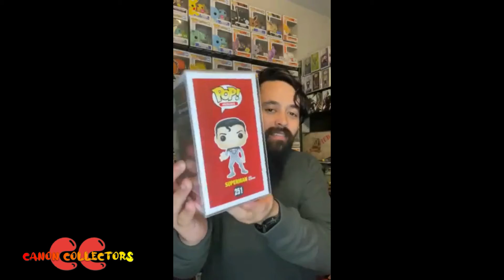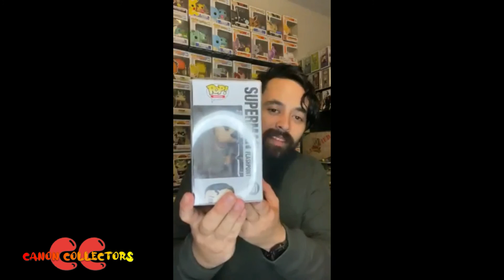Canon Collector's- Pop! Of The Day #60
Helloooo it's a different face today! It's HAYDEN!! xD
Let us know what you think of today's pop! in the comments :)

canoncollectors_cc